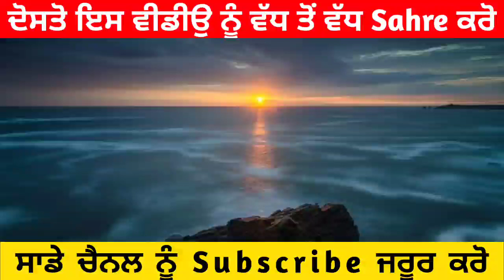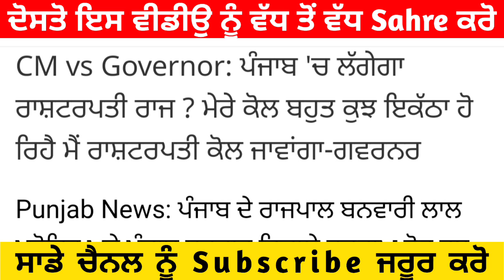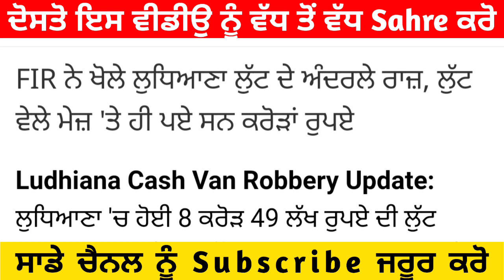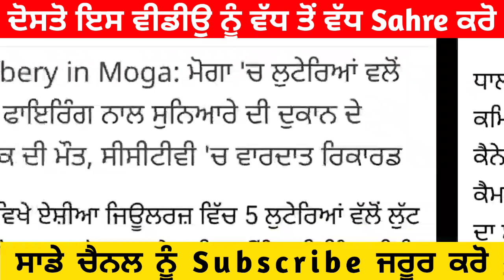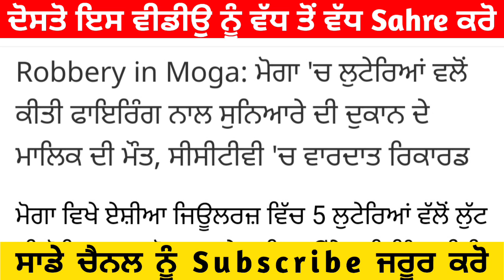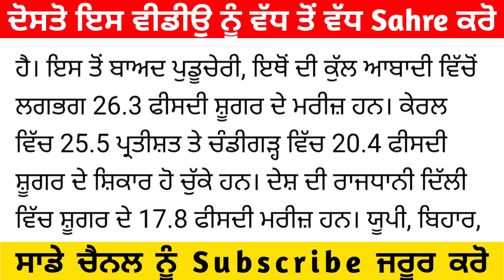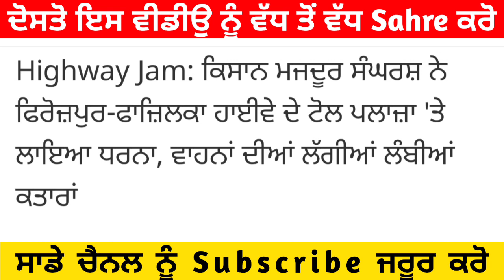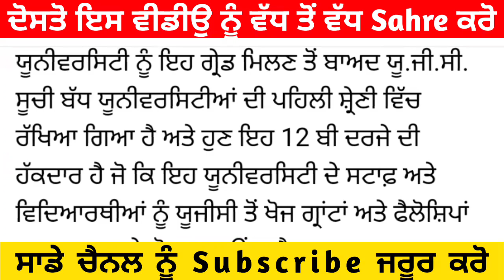13 June 2023 - ਪੰਜਾਬੀ ਖ਼ਬਰਾਂ Today Punjabi News - Punjab News Prime Time - ਅੱਜ ਦੀਆਂ ਵੱਡੀਆਂ ਖ਼ਬਰਾਂ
13 June 2023 - ਪੰਜਾਬੀ ਖ਼ਬਰਾਂ Today Punjabi News - Punjab News Prime Time - ਅੱਜ ਦੀਆਂ ਵੱਡੀਆਂ ਖ਼ਬਰਾਂ

News Punjab Live  Punjab Latest News Today  Bhagwant Mann  Breaking News  Live News